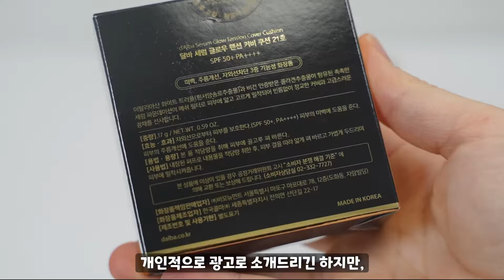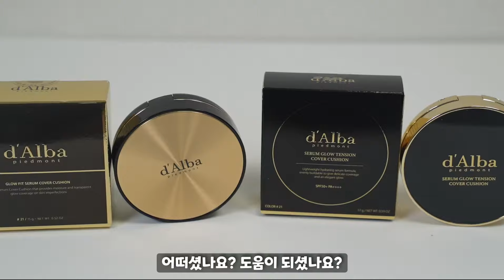[리뷰] 달바 텐션커버쿠션vs비건글로우쿠션 승자는?! / 커버력좋은쿠션 추천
★영상속 [달바쿠션] 정보가 궁금하시다면..★

달바쿠션, 비건쿠션, 텐션쿠션, 쿠션추천, 촉촉한쿠션, 쿠션, 쿠션선물, 광채쿠션, 쿠션파데추천, 팩트추천, 커버쿠션, 미니쿠션, 커버력좋은쿠션